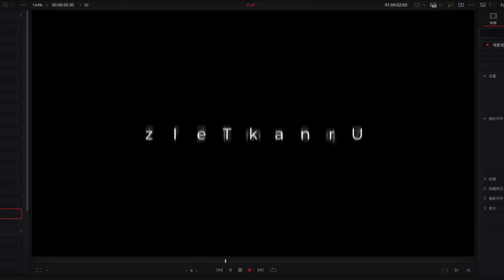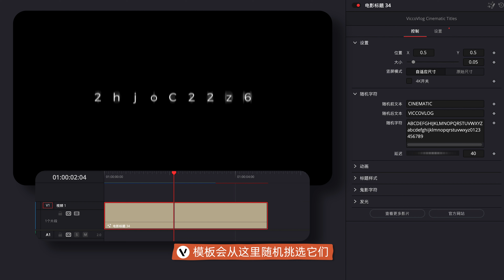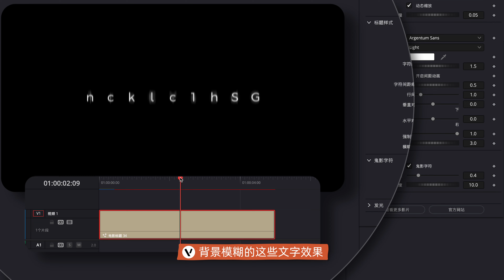[Vicco] 原创达芬奇随机文字模版 | 电影特效标题模版更新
👉影片中所有使用到的自制转场/标题/MG动画在这里：
本期预设也在这里：

👉  本期视频为大家更新了一个可以制作随机字符文字的标题模板，是电影标题特效模版的第34号模版文件。